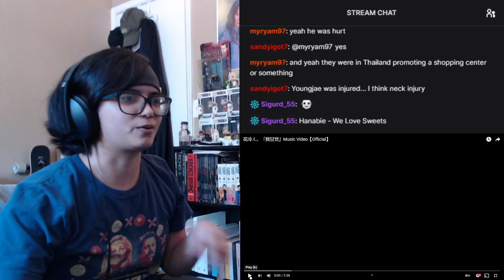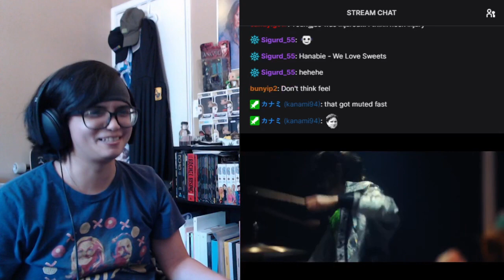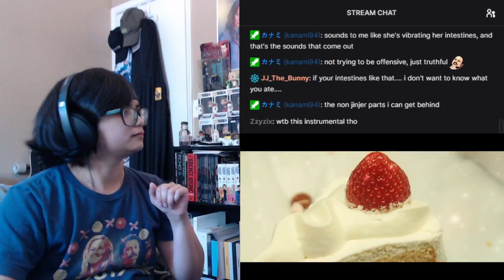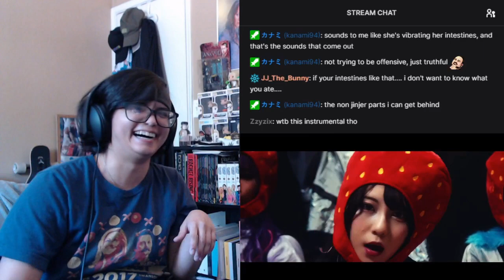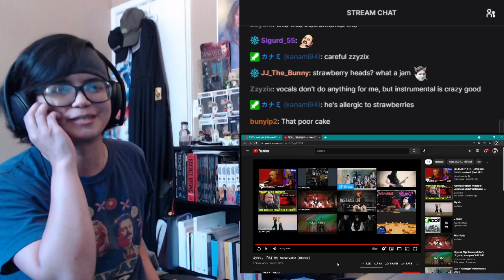Hanabie | I Love Sweets (FIRST TIME REACTION) | Gombers Reacts Live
Peace and love always, thanks for all the love and support.

If you guys want to catch the live stream reactions, keep an eye out for the Youtube Community Posts where I post the schedule.